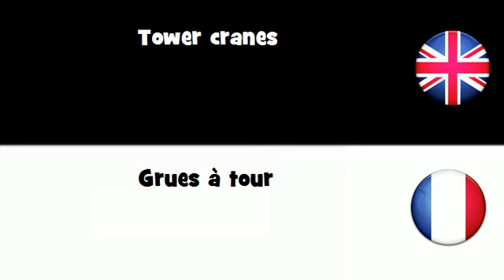APPRENDRE L'ANGLAIS = Grues ą tour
frenchwithvincent APPRENDRE L'ANGLAIS = Grues ą tour